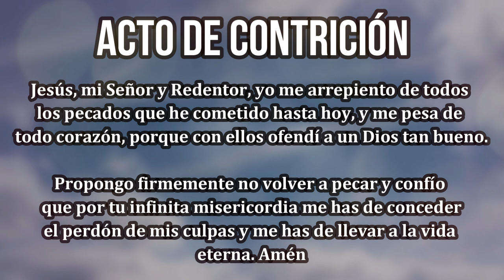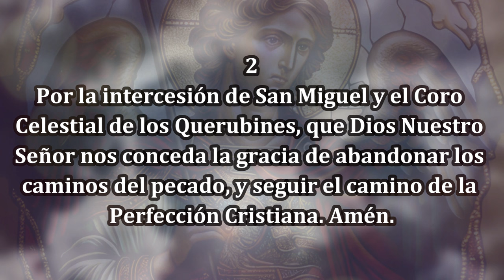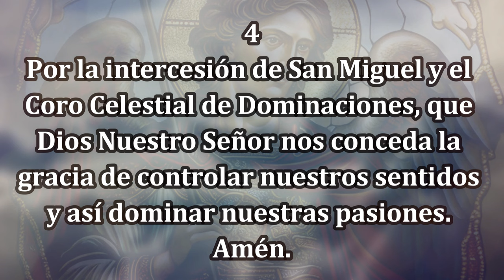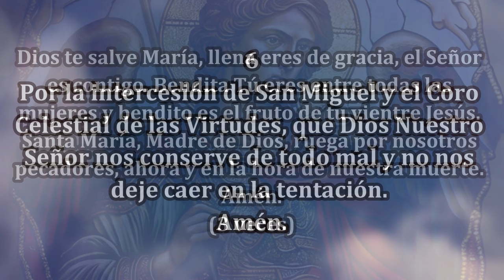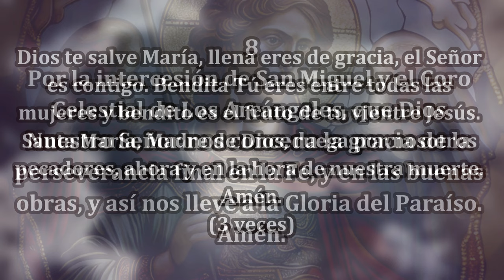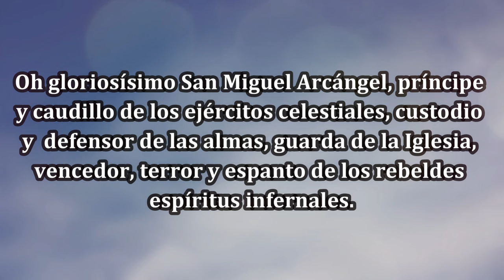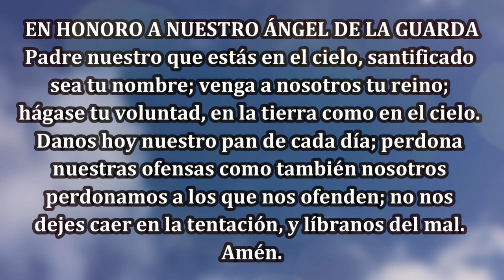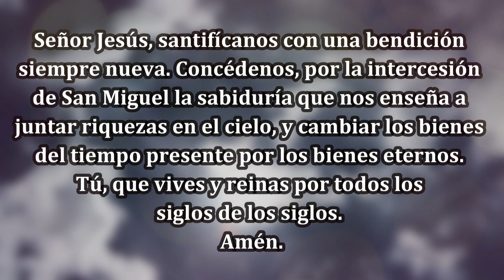Oraciones a San Miguel Arcángel día 28 de octubre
Esta coronilla es dedicada a los 3 Arcángeles y en especial a San Miguel. Día 28 de octubre